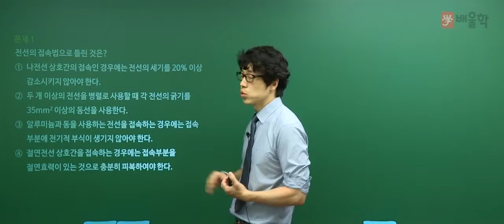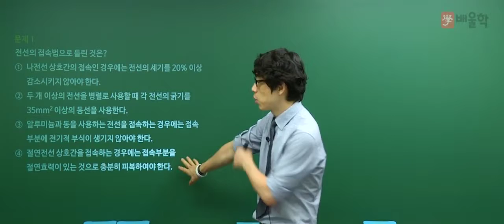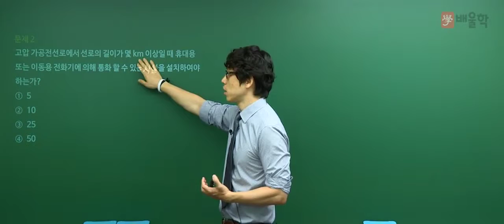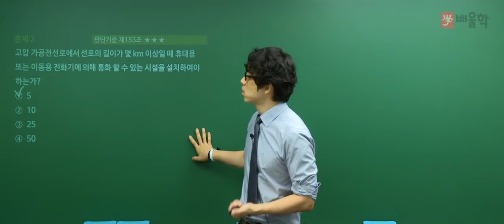[전기공사기사 필기] 2017년 4회 전기설비기술기준 및 판단기준 기출문제 풀이 01 - 황민욱 기술사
전기공사기사 2017년 제 4회
전기설비기술기준 및 판단기준 문제 풀이

- 전기공사기사필기, 전기공사기사필기기출, 전기공사기사, 전기기사실기, 전기기사시험일정, 전기기사자격증, 전기기사난이도, 전기기사인강, 전기기사합격률, 전기기사자격요건